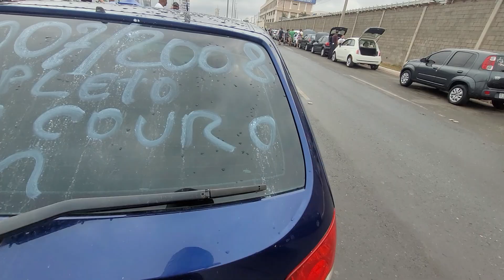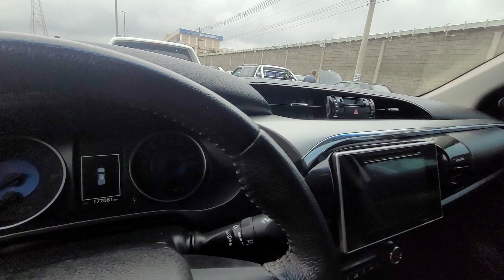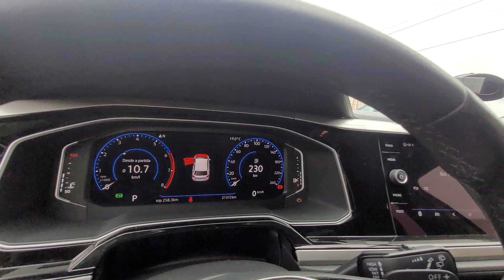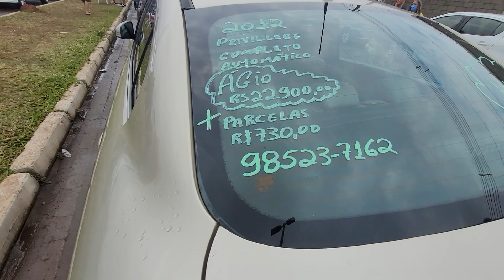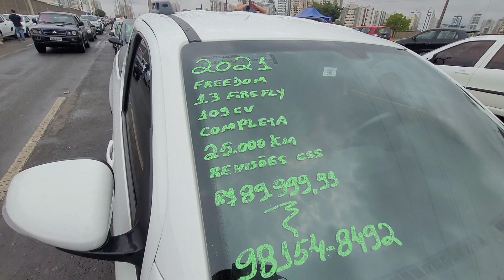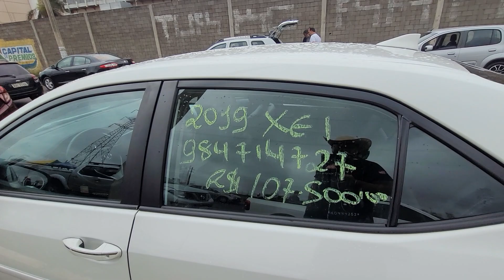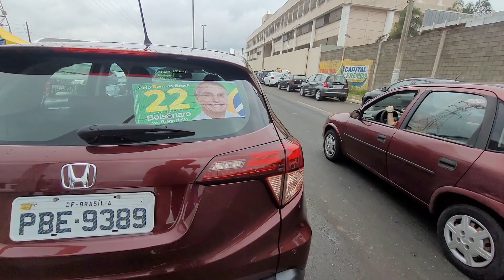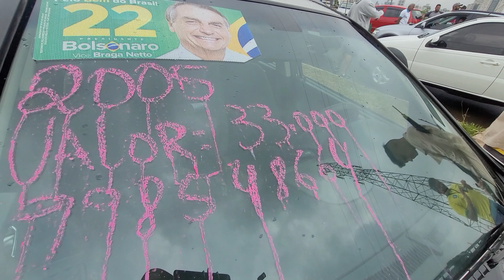FEIRÃO DA ORCA TAGUATINGA PROMOÇÃO DE VÁRIOS VEICULOS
Está em busca de comprar um veículo a vista ou financiado posso te ajudar zap: 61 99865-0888